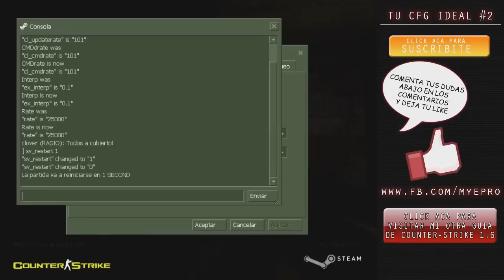TU CFG IDEAL CS 1.6: sensibilidad,anti FB y duck (Parte 2)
Comandos:
cl_dynamiccrosshair 0 o 1
crosshair 1
cl_radartype 0 o 1 (es conveniente cambiarlo de opciones)